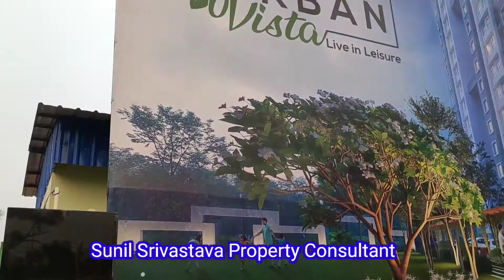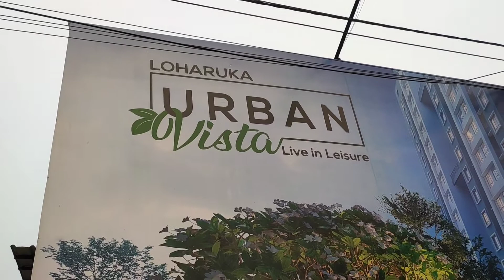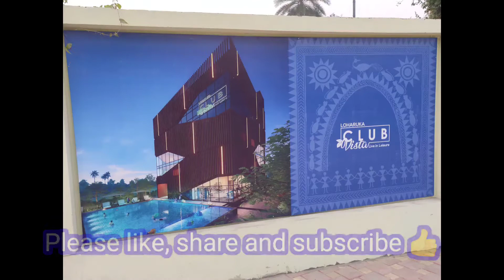Urban Vista Rajarhat আরবান ভিস্তা রাজারহাট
Urban Vista Phase 1 is a residential development in Loharuka Group.

Base Rate :- 8000/-

2 bhk 545 sf to 623 sf carpet 46 lac to 55 lac

2.5 bhk 741 sf to 760 sf carpet 57 lac to 65 lac

3 bhk 760 sf to 829 sf carpet 66 lac to 78 lac

Booking going on Block for all blocks
Dual Access Main Road.

70℅ open space.

1st phase  units 476
2nd Phase Units

Amenities :-

Hira Number- HIRA/P/NOR/2021/001241